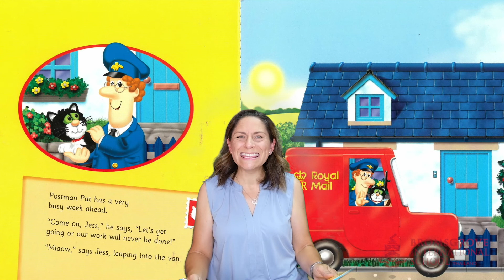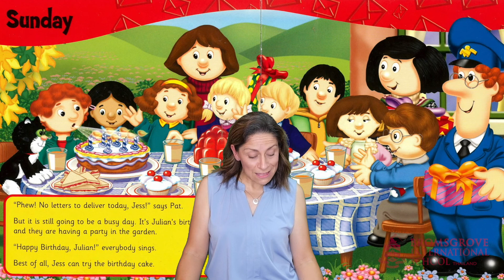Postman Pat's Busy Week - Bromsgrove Early Years Story Time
Please join us for this week's storytime. "Postman Pat's Busy Week" read by Mrs Alison Bedford (Head of Early Years Campus).
Postman Pat's Busy Week by John Cunliffe and Niall Harding
Read Aloud | Children Book | Stories for kids